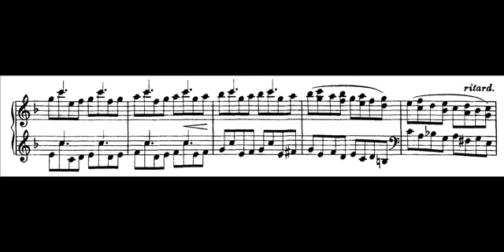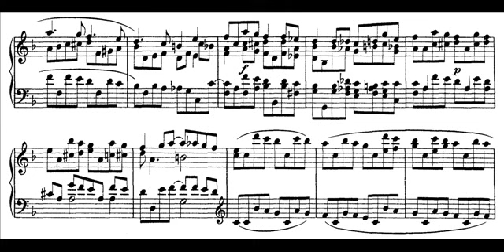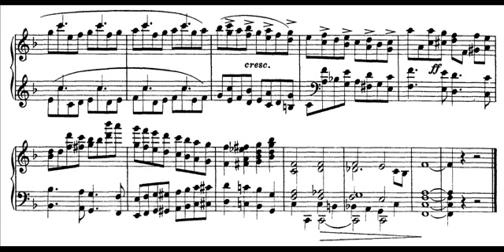Franz Liszt - Etude S. 136 No. 3 (audio + sheet music)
No. 3 in F major, from Etudes en douze exercices S. 136, by Franz Liszt. (year set composed 1826)

Franz Liszt (October 22, 1811 – July 31, 1886) was a 19th-century Hungarian composer, virtuoso pianist, conductor, teacher and Franciscan tertiary.

Liszt gained renown in Europe during the early nineteenth century for his virtuosic skill as a pianist. He was said by his contemporaries to have been the most technically advanced pianist of his age, and in the 1840s he was considered to be the greatest pianist of all time. Liszt was also a well-known and influential composer, piano teacher and conductor. He was a benefactor to other composers, including Richard Wagner, Hector Berlioz, Camille Saint-Saëns, Edvard Grieg and Alexander Borodin.

As a composer, Liszt was one of the most prominent representatives of the "Neudeutsche Schule" ("New German School"). He left behind an extensive and diverse body of work in which he influenced his forward-looking contemporaries and anticipated some 20th-century ideas and trends. Some of his most notable contributions were the invention of the symphonic poem, developing the concept of thematic transformation as part of his experiments in musical form and making radical departures in harmony. He also played an important role in popularizing a wide array of music by transcribing it for piano.

The composition of the Transcendental Études S. 139 began in 1826, when 15-year-old Liszt wrote a set of youthful and far less technically demanding exercises called the Étude en douze exercices (Study in twelve exercises) S. 136. Liszt then elaborated on these pieces considerably, and the far more technically difficult exercises called the Douze Grandes Études (Twelve Grand Studies) S. 137 were then published in 1837.

The Transcendental Études S. 139 are revisions of his Douze Grandes Études. This third and final version was published in 1852 and dedicated to Carl Czerny, Liszt's piano teacher, and himself a prolific composer of études. The set included simplifications, for the most part: in addition to many other reductions, Liszt removed all stretches of greater than a tenth, making the piece more suitable for pianists with smaller hands and less technical skill.

(Wikipedia)

Please take note that the audio AND the sheet music is NOT mine. Change the quality to 480p if the video is blurry.

Performance by: Claudio Colombo